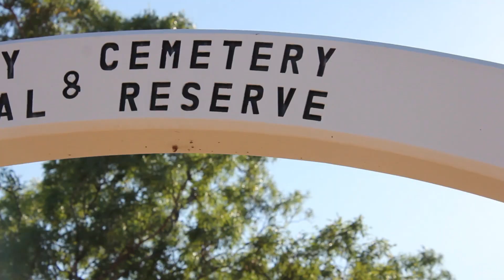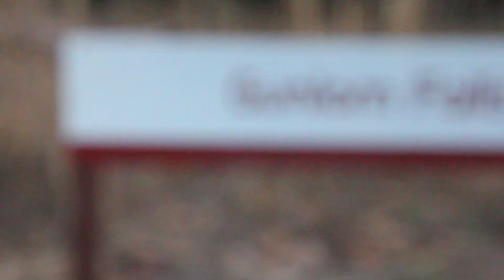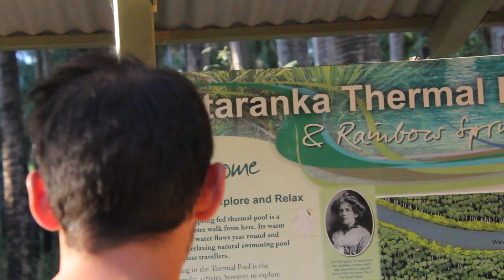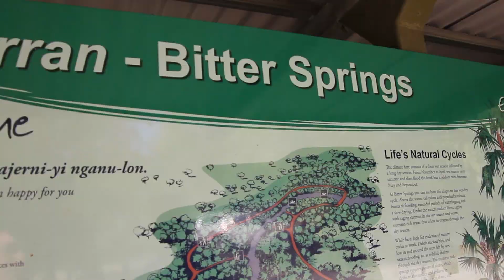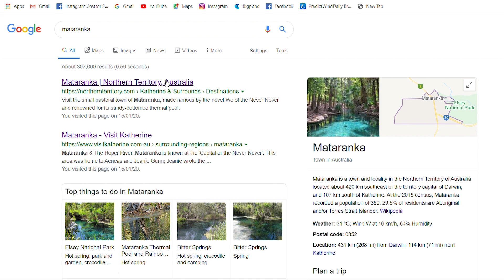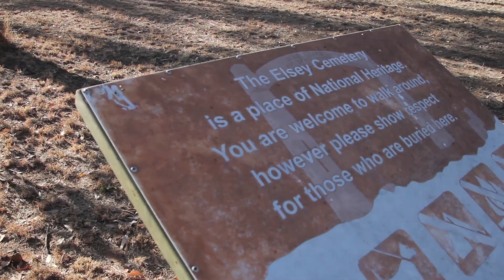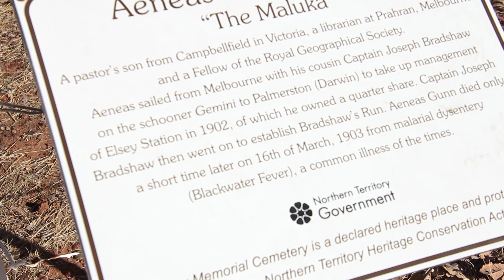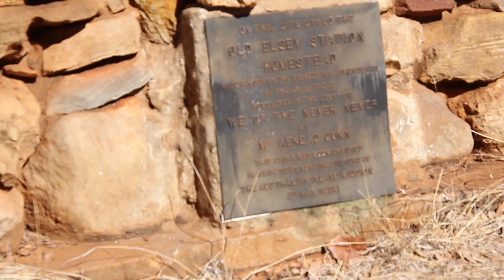Mataranka & Bitter Springs | Elsey National Park - Exploring the Never Never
Imagine finding paradise in the middle of the Australian Outback? That is exactly what we have done this week! Come with us to explore Mataranka and Bitter Springs in Elsey National Park, and uncover some of Australia's most beautiful history!

Hey guys!
Happy Wednesday, and I hope you are all ready from some more beautiful swimming holes and great Australian history!

This week we are in Elsey National Park, camping at Mataranka and checking out Bitter Springs and the Elsey cemetery and homestead.

Mataranka hot spring is a GLORIOUS natural hot spring that runs along the Roper River, just outside of Mataranka township. These hot springs are a comfy 34 degrees all year and are such a beautiful place to swim all day long.

Bitter Springs is a flowing spring located just north of the Mataranka township and is becoming very popular over time! This hot spring is slightly warmer than Mataranka hot spring and has a natural current and convenient entry and exit points so you can float along the river to your hearts content all day long!

Mataranka and Bitter Spring waters are believe to have some important healing powers and soaking in these waters are said to heal aches and pains! We certainly were feeling zero pain floating our troubles away for a few days

We also check out Elsey homestead, cemetery and learn about the fancinating lives of Jeannie Gunn, the first white woman to settle in the area, and her husband Aeneas Gunn who ran the Elsey Cattle Station. It is a beautiful story and well worth the read!